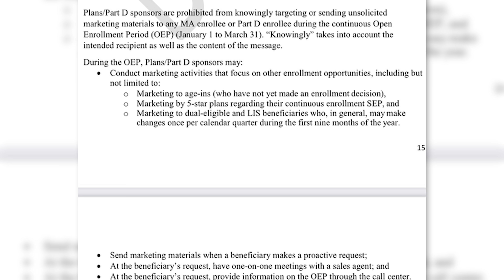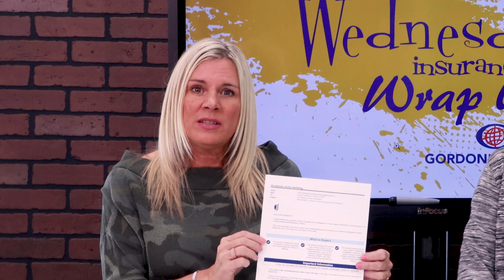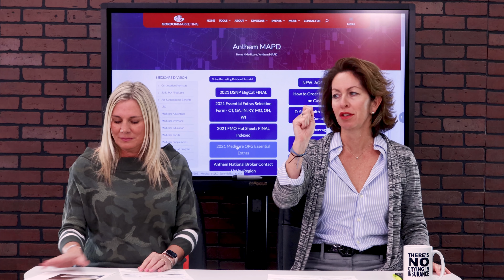Medicare Agents Are Subject To Annual Background Checks - How They Work and Why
On this episode of the Wednesday Wrap Up, Rebecca Gordon sits down with Erin Bennet to discuss carrier credit checks, CMS OEP marketing guidelines and your clients' COVID-19 vaccine cards.

Gordon Marketing
20236 Hague Rd
Noblesville, IN 46062